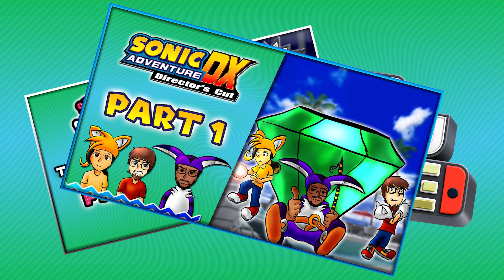June 2019 Update Video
Ahoy. It's been quite some time, let's get a proper update in here, shall we?
In this update video Tris goes over where we've been, our comeback, and what's soon to come!